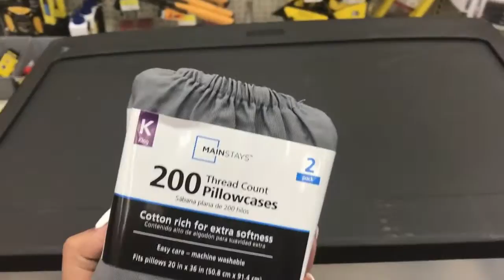A WEEK IN OUR LIFE | •CRAZY DRIVER | •FURNITURE SHOPPING| •CAR VLOG| •GAINESLIFESTYLE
WE'RE STARTING A NEW SEGMENT ON OUR VLOGS.
WE HAVE DECIDED THAT EVERY WEEK WE WILL VLOG AND BRING YOU GUYS ALONG WITH US.
 BECAUSE THIS CHANNEL IS ABOUT OUR LIFESTYLE, RIGHT?

ENJOYED THIS VLOG? ➡️LIKE.✔️
GOT COMMENTS OR QUESTIONS? ➡️COMMENT.✔️